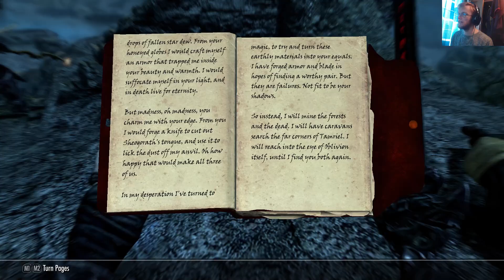Let's Play The Elder Scrolls V: Skyrim Anniversary Part 370: Gallus' Journal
This is my Let's Play of Skyrim, an open world Action RPG game developed by Bethesda Game Studios and published by Bethesda Softworks, this is the Anniversary edition of the game, and includes Dragonborn, Dawnguard and Hearthfire, as well as every released piece of Creation Club content available for the game.

Intro credits:

    Lens flare stock by Shahadat Rahman via mediamilitia.com - Licensed by Media Militia